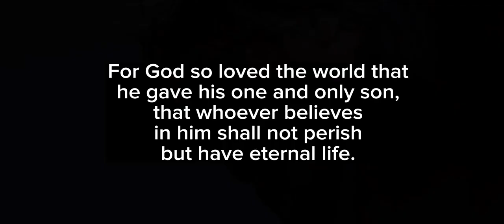Jesus Christ x Snowfall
Don’t worry, he will come back ☺️🙏🏻